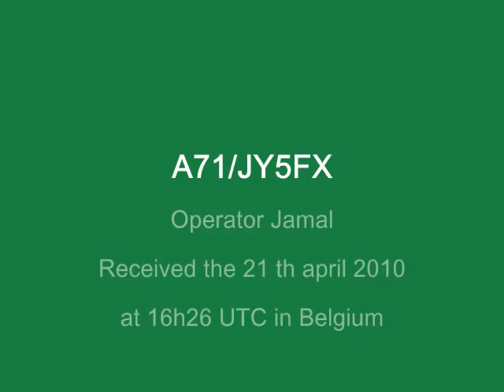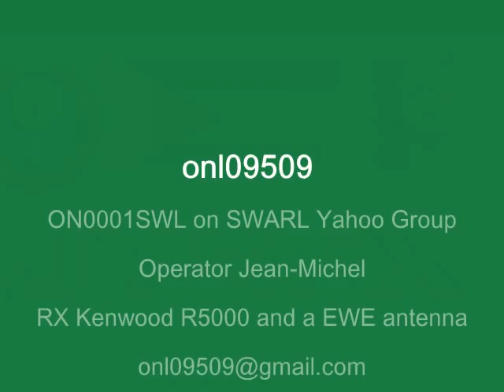A71 / JY5FX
A71/JY5FX operator Jamal in Doha / Qatar
Jamal is a journalist at Aljazeera Channel